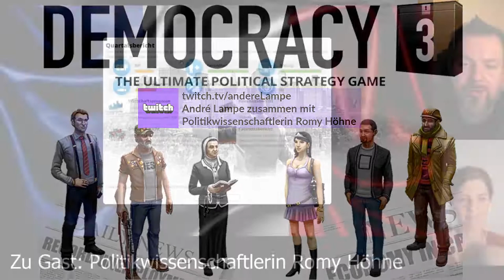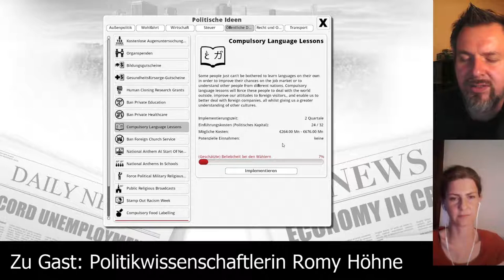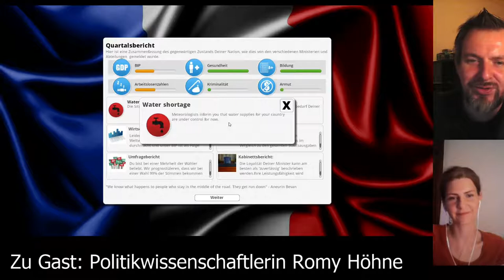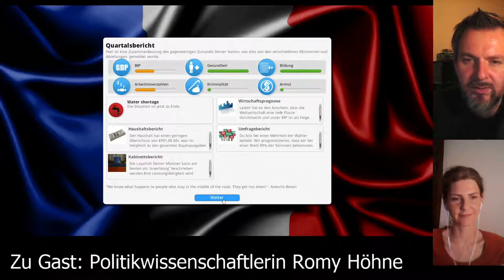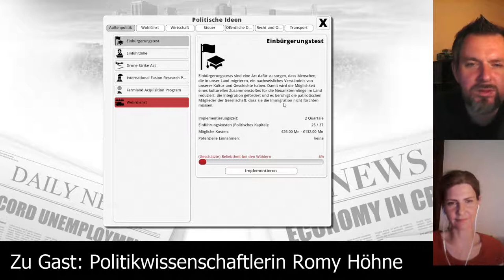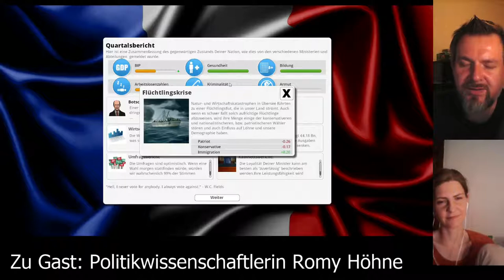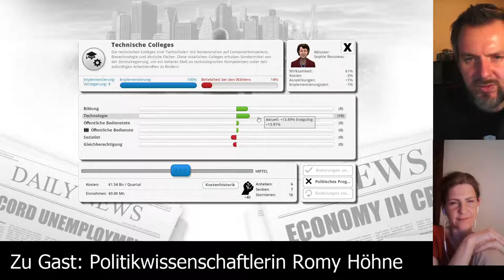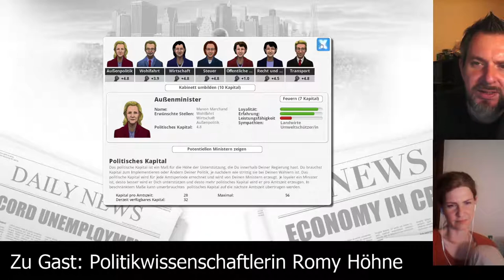Democracy 3 [Folge 15] Let's Play deutsch, mit Politikwissenschaftlerin Romy Höhne